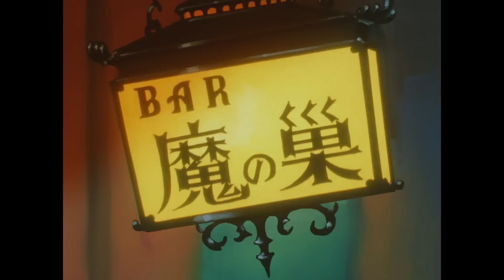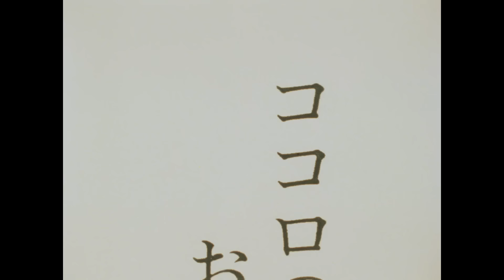笑ゥせぇるすまん （４８）「湯けむり哀歌」【笑ゥせぇるすまん 公式チャンネル ﾃﾞｼﾞﾀﾙﾘﾏｽﾀｰ版】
【あらすじ】
温泉宿での同窓会の幹事を務めるサラリーマン・落窪礼（46）。喪黒から「若い女性をものにしたら、みんなから見直される」とそそのかされ、2人組の女性にいざアタック！ 彼女たちと一緒に露天風呂に入ることに…。

【笑ゥせぇるすまん 作品概要】
謎のセールスマン「喪黒福造」が扱う品物は、人間の心。 日常に追われ、虚しさやいらだちを抱える人の「心のスキマ」を埋めるのが彼の仕事。いえ、代金は必要ありません。 ただし、約束はくれぐれもお守りください。さもないと…。

藤子不二雄Ⓐ原作、ブラックユーモアたっぷりの大人の寓話をアニメ化。 1989年からTBS『ギミア・ぶれいく』内にて放送した本作は、人間のもろい本質を切り取ったシニカルな内容とインパクトあるキャラクターで、一大ブームを築きました。 アニメといえばお子さま向け、とお思いのあなた、時にはとびっきり辛口のカクテルはいかがでしょう？ 悪酔いなさいませんよう…オーッホッホッホ。

【キャスト】
喪黒福造：大平透

【スタッフ】
原作：藤子不二雄Ⓐ
監修：鈴木伸一
総監督：クニトシロウ
監督：米谷良知
脚本：梅野かおる
作画監督：岡迫亘弘
美術監督：宮野隆
撮影監督：山田廣明
録音監督：大熊昭

‹笑ゥせぇるすまん›
平日（水・金・日）18:30に1話ずつ公開

・各動画の公開期間は「45日間」
・人気のエピソードは常時公開！1ヶ月で公開される映像の中から2本ずつ選出！

ⓒ藤子Ⓐ／シンエイ